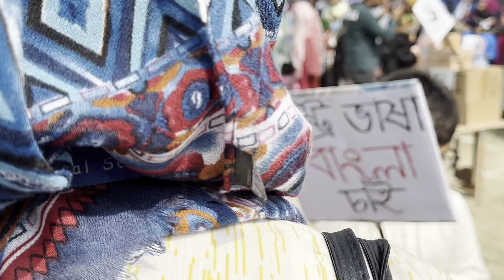Apple Tree International School Annual Sports Day 2024